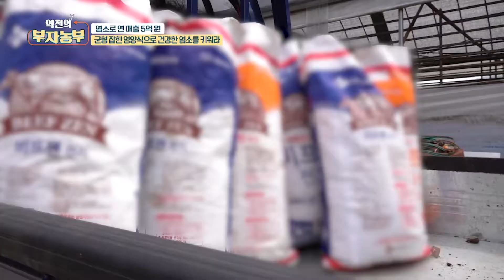[부자농부) 염소 매력에 이끌려 시작! 연 매출 5억!!] 부자농부의 염소 품질은?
선홍빛 싱싱한 고기 이게 바로 염소고기입니다
빈혈 예방과 노화 방지에 효과가 있어
특히 여성들에게 아주 좋다고 하는군요
숯불에 굽는 염소고기 그 맛은 어떨까요

*더 많은 영상은 공식 유튜브 채널에서 보실 수 있습니다*